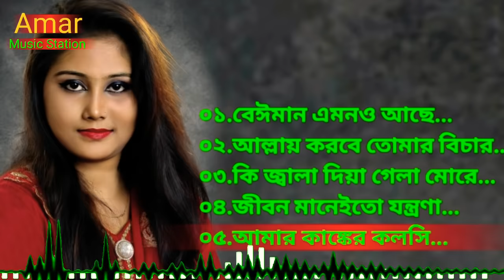Munia Moon || New Song || New Sad 5 Songs - 2021|| মুনিয়া মুন || Album-01 || Amar Music Station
Welcome to the Amar Music Station channel!
If you’re looking to grow your audience or stay in the know on all Songs YouTube, you’ve come to the right place. Tune in for official updates Songs from YouTube experts and fellow.
munia moon new music